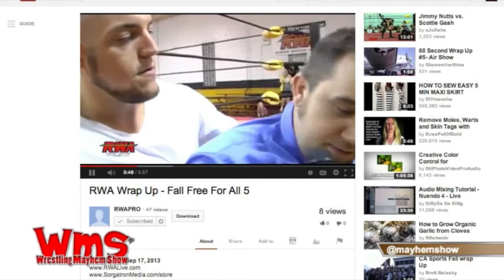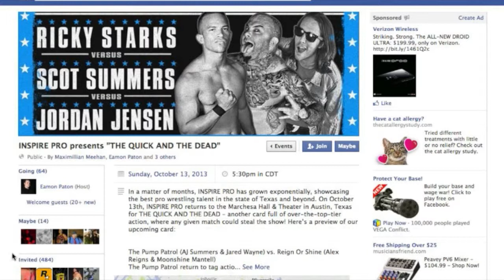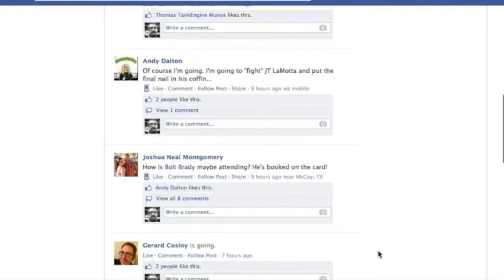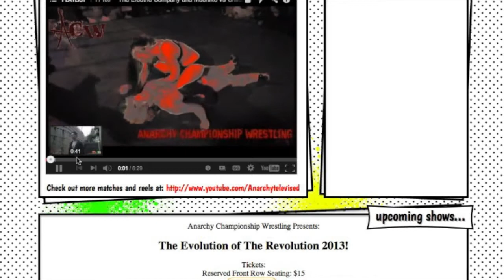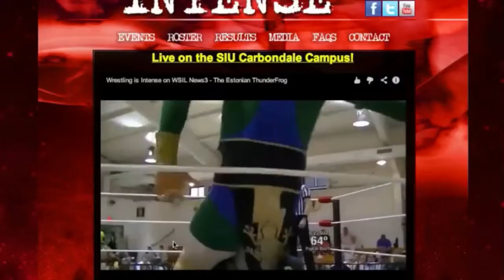Indy Minute 9/17/13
In the indy minute, Sorg talks RWA wrestling; Eamon talks InspirePro, the Jimmy Jacobs injury, a controversy during a Wrestling Is Intense show and the ROH IPPV in Philadelphia September 20th.